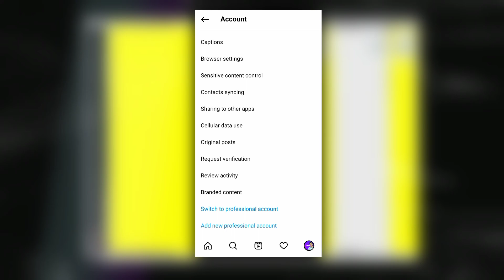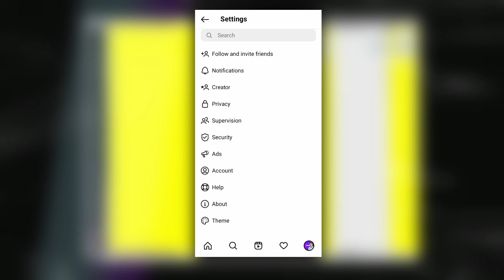Instagram creator option not showing 2023 | instagram creator account 2023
topic cover.
Creator option not showing in Instagram problem
Creator option not showing in instagram
How to enable creator option in Instagram How to get creator option on instagram
Instagram par creator ka option nhi hai
creator option in Instagram 2023
creator option on instagram
how to find creator option in instagram instagram creator option nahi dikh rha hai
how to enable creator option in instagram 2023
Instagram creator account 2023
how to fix instagram creator option not showing 2023
instagram creator option problem solved 2023
instagram par creator ka option kaise laye 2023